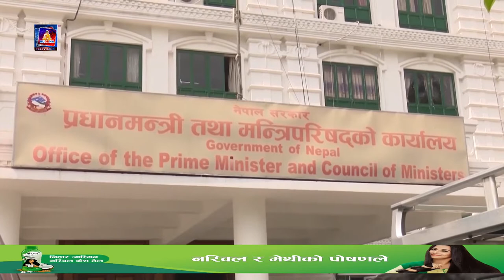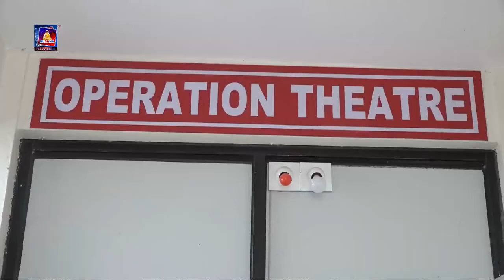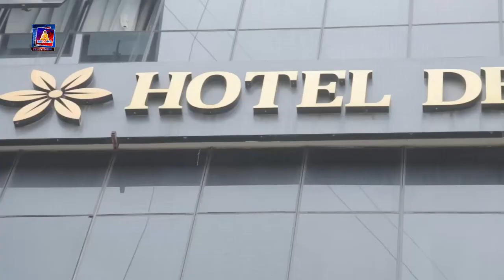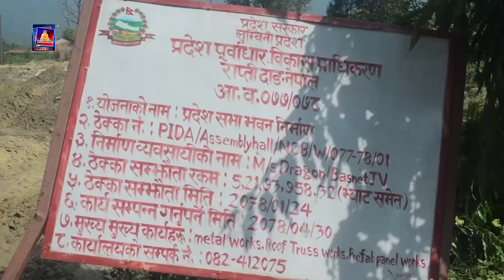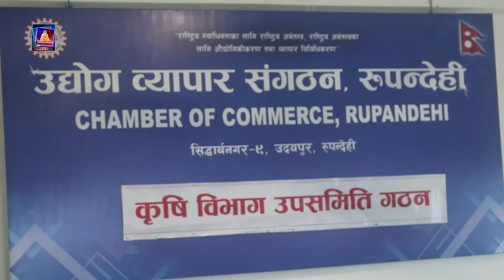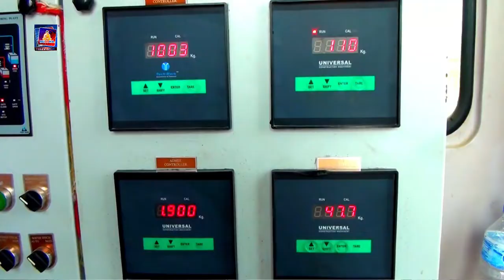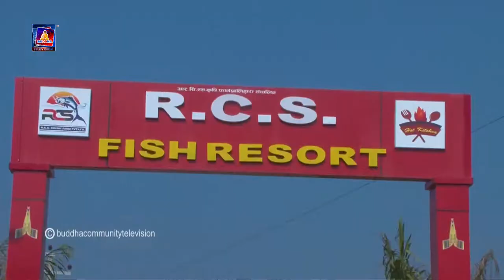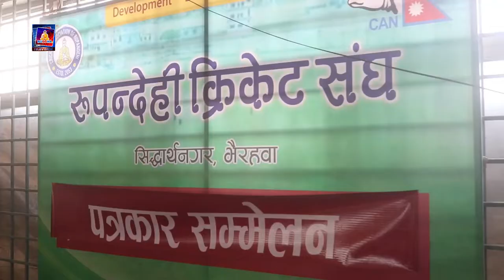हिज र आज दिन भरिका समाचार एकै ठाउमा बुद्ध समचार बुद्ध सामुदायिक टेलिभिजनको साथमा buddha tv news